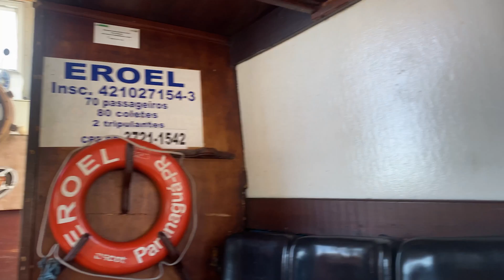Ilha da Marimba - L. Gorosito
Quem já foi para a Ilha do Mel sabe bem a energia que este lugar tem! Sem carro, moto ou ônibus, as únicas formas de transporte são os pés, bicicleta ou barco. E foi a pé que explorei grande parte das praias e trilhas, captando estas imagem e me inspirando musicalmente no silêncio da natureza. O Farol das Conchas, a Fortaleza Nossa Senhora dos Prazeres e o Morro do Sabão são algumas das atrações registradas no vídeo. Deu vontade de visitar essa maravilha do Paraná? Então lembre-se: não há lixo sem dono, não faça fogueiras, cuidado com a poluição sonora e trate os moradores da ilha com respeito.

Edição de Vídeo: Íris Zanetti
Mixagem e Baixo: Leonardo Gumiero
Composição e Captação de Imagens: Leonardo Gorosito
Locação: casa do Helinho Brandão